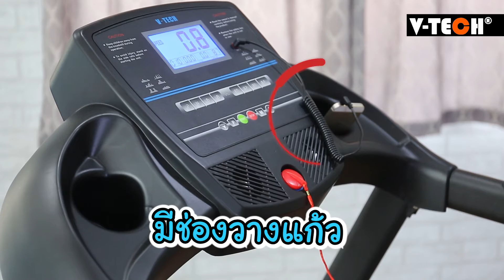รีวิวลู่วิ่งไฟฟ้า 2 แรงม้า V Tech รุ่น Today วิ่งได้สบาย ได้ครบ ได้คุ้ม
ลู่วิ่ง ลู่วิ่งไฟฟ้า รีวิวลู่วิ่งไฟฟ้า V-tech Fitness Treadmill รุ่น Today ลู่วิ่งไฟฟ้า ขนาด 2 แรงม้า มาพร้อมโปรแกรมอัตโนมัติ แสดงการประเมินค่าต่างขณะกำลังใช้งาน เช่น ระยะทาง เวลา ระดับความเร็ว การเผาผลาญแคลอรี่ และอัตราการเต้นของหัวใจ ทำความเร็วสูงสุด 16 กิโลเมตรต่อชั่วโมง มีลำโพง รองรับระบบ MP3 และสมาร์ทโฟนทุกรุ่น พับเก็บได้ เคลื่อนย้ายสะดวก เหมาะกับพื้นที่จำกัด